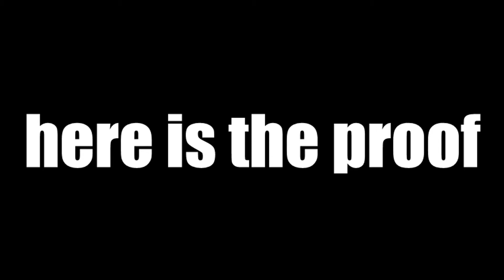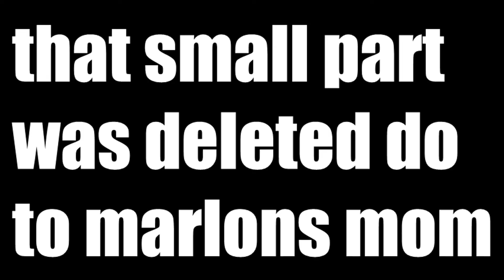MINECRAFT ADVENTURES - Episode 18: THE COORD BOARD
Today i use the math of coordinates to find ways of transportation, I AM NOT A MINECRAFT NERD!

PEOPLE IN VIDEO: nascarstar, marlon23627 and katt309